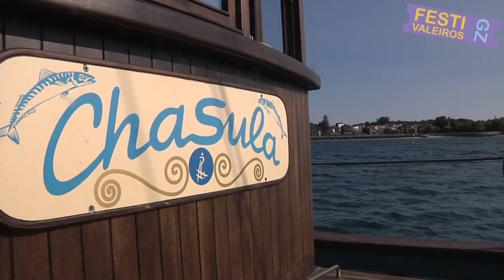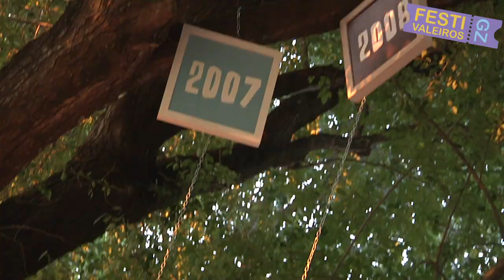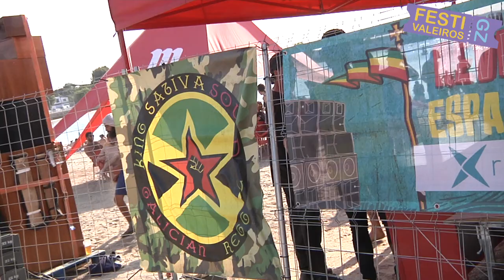FESTIVALEIROS GZ - REVENIDAS 2018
XV anos do festival Revenidas dan para unha boa festa🎉🎊.
O parque de Dona Concha ateigase un ano máis de festivaleiros.
Unha trintena de concertos🎸🎷🎺, praia🏖, sardiñada popular🐟, gala de circo🎪 ,concertos abordo🛳, recuncho dub🎛.